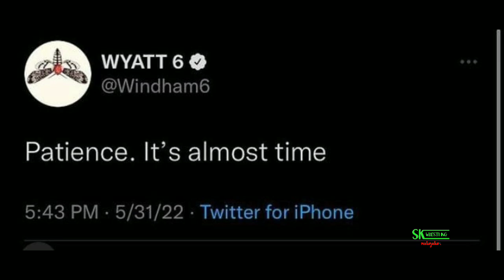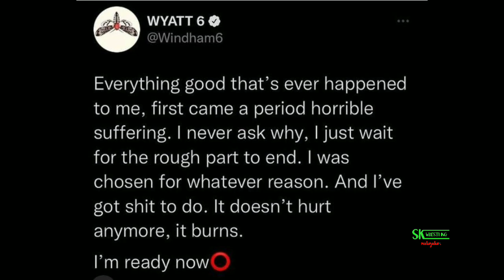Bray Wyatt teases his returns to wrestling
Bray Wyatt teases his returns to Ok

This is a professional wrestling related channel
Covering the latest news from WWE (Raw,Smackdown&ppv),AEW and more
Special videos about your favorite superstars& so much more

WWE News Malayalam

WWE Rumors Malayalam

AEW News

 Wrestling News Malayalam

Wrestling Rumors Malayalam

Wrestlelamia